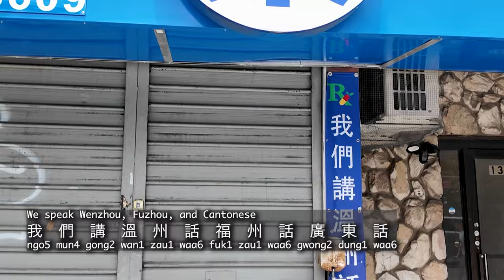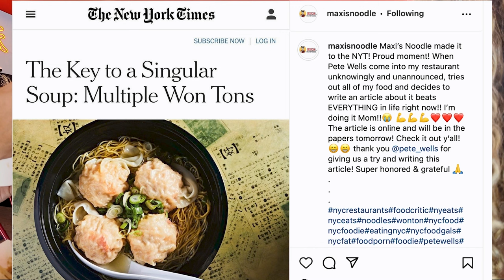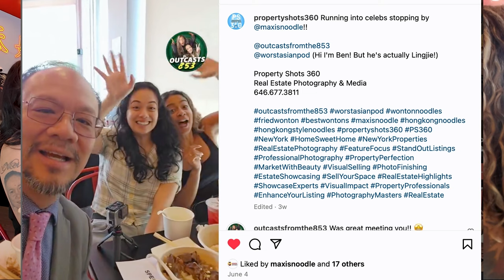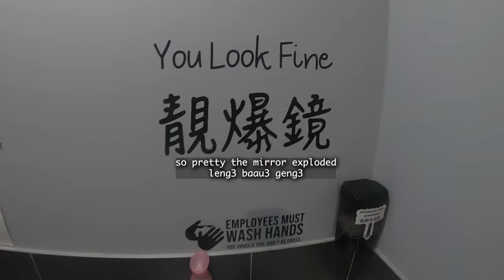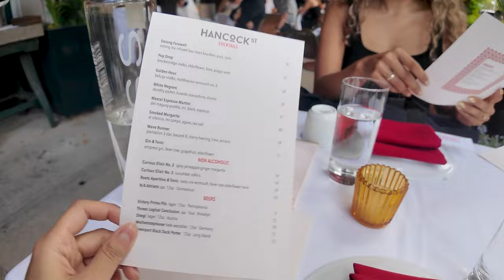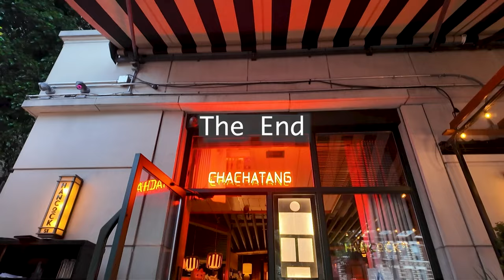Cantonese Vlog - The Ultimate Wontons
Join us for a nostalgic meal on our final day in NYC! We spent most of our time getting to know Maxi of Maxi's Noodles, the Queen of Wontons, who served us the BIGGEST wonton we've ever seen. Her wontons are so amazing, they’re worth smuggling! It felt like we were transported back home to Macau, only her food is even better. Anyone can tell Maxi makes everything with love and treats every customer like family!

Watch us have lunch with half of @worstasianpod, LingJie, and get a behind-the-scenes tour of their headquarters.

For dinner, we had a quick yet delightful meal at Cha Chan Tang by Wilson Tang in NYC.

Chapters:
00:00 BIGGEST Wonton we've ever seen
00:22 Outcasts 853 in Flushing Queens
01:29 wearing swear words in public
02:58 opening our appetite before Maxi's
03:58 quick stop at @maxisnoodle6891  the First noodle shop
04:45 Maxi's Noodle 2nd locations in Flushing
04:57 Lunch with LingJie from @worstasianpod
05:32 Maxi's Noodle tasting
07:31 Nostalgic Macau/ Hong Kong flavors
08:56 "remember wear SPF!" - LingJie
09:35 Getting to know NYC's Wonton Queen Maxi Lau
14:00 Maxi's feature on New York Times by Pete Wells
15:18 shout out to Property Shots 360 that stopped by!
15:57 Thank you so much Maxi! You're amazing!
17:17 Visiting @worstasianpod  HQ
18:09 Final meal in NYC at Cha Chan Tang

Like our Facebook Page!
Check us out on Tiktok!